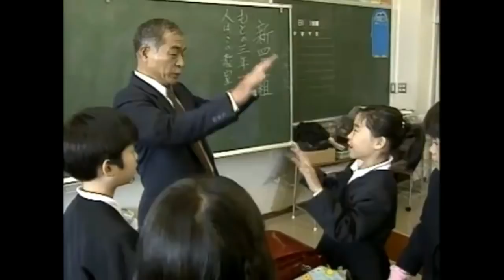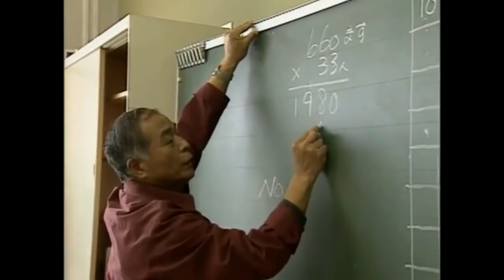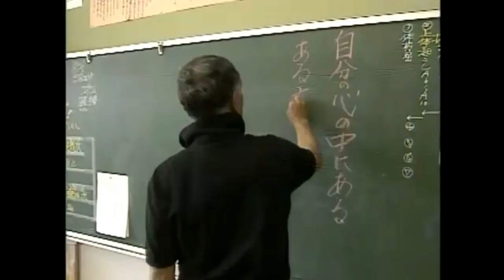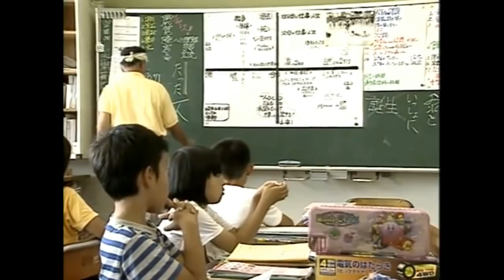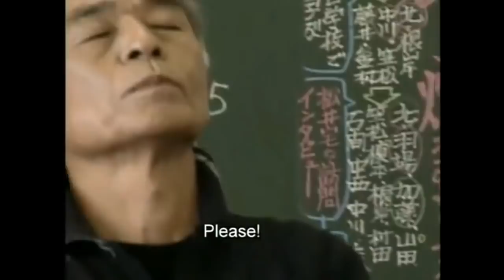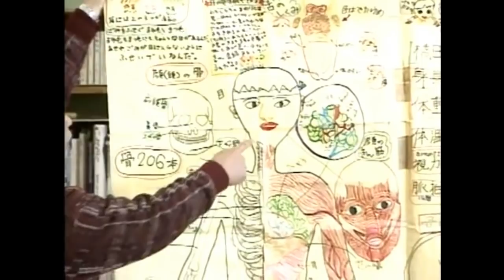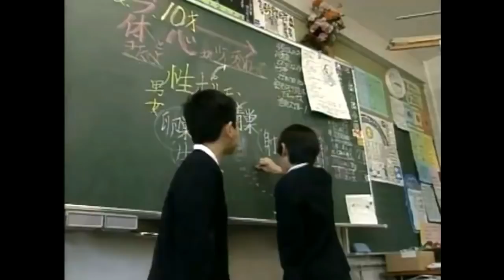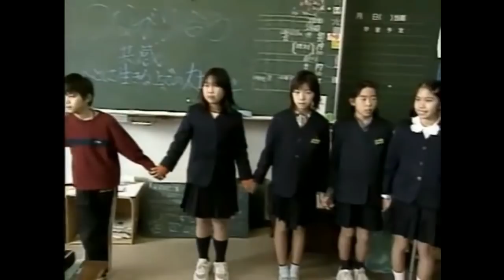Inspirational Japanese Documentary: Children Full of Life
An awe-inspiring teacher and class of children.

Children Full of Life follows the life and teaching of Mr. Kanamori, a 4th grade primary school teacher in Kanazawa, Japan. He gives his students lessons on what he considers to be the most important principles in life: to be happy and to care for other people. His lessons include discussion around teamwork, community, the importance of openness, how to cope, and the harm caused by bullying.

If you like the message, do share :)